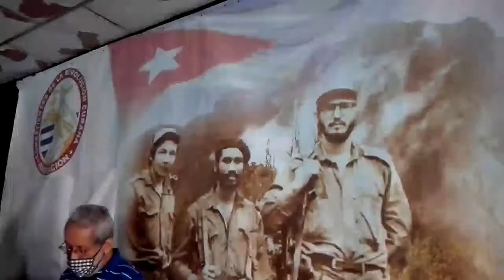Combatientes celebran aniversario del reinicio de las guerras de independencia.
Somos Radio Sancti Spíritus un canal que trata Sobre la provincia y Cuba. Si lo disfruta, estamos felices.